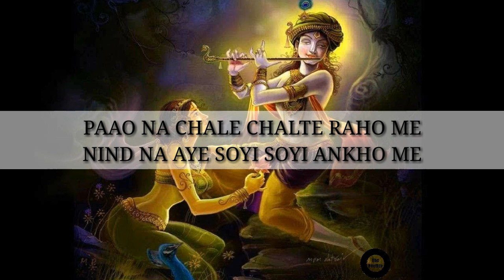Kanha madhu ban me tum aya na karo Jadu bhari basuri bajaya na karo || Kirtan || Bhajan || Krishna